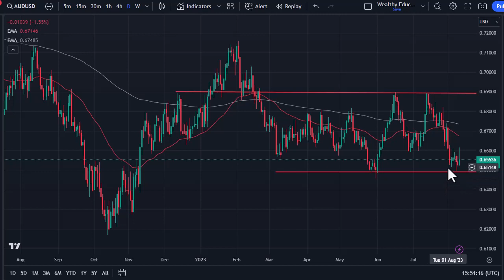AUD/USD Faces Critical Resistance: Definitive Breakout Ahead | AUD/USD Forecast August 11, 2023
DailyForex experts provide every day the most updated AUD/USD technical analysis.